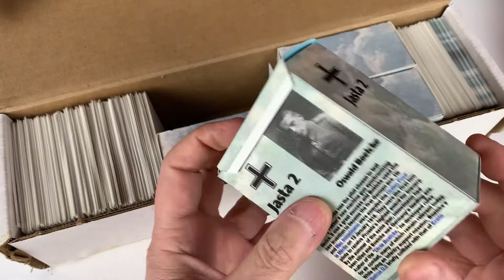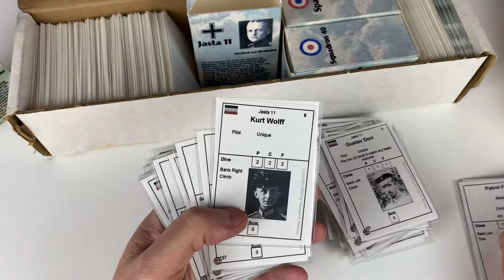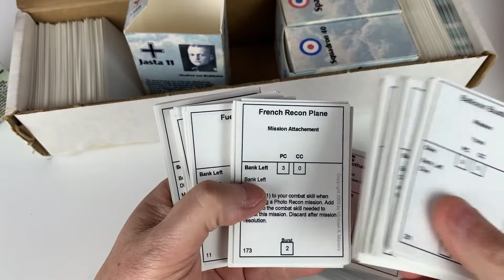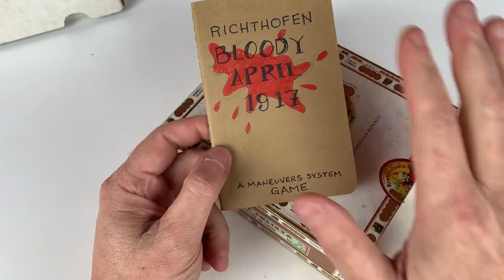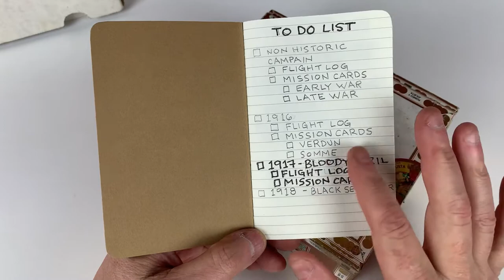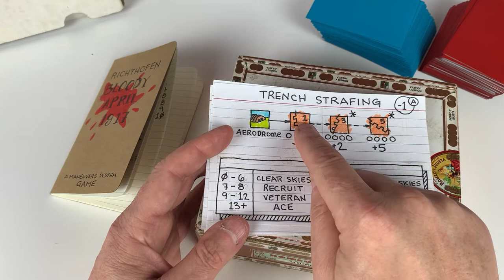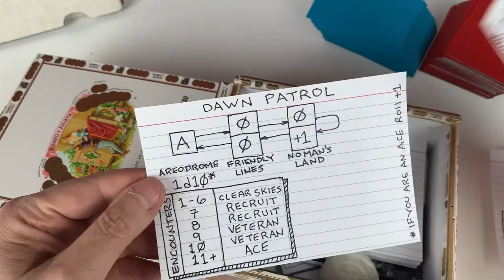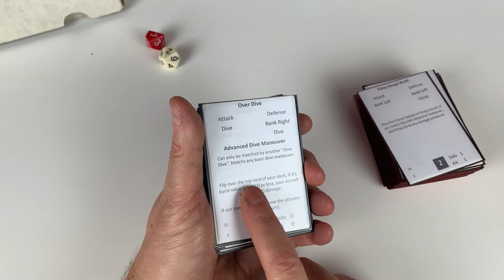Designing a Solo wargame : Origins of the game.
In this video I discuss the Origins of the game, some 22 years ago, and discuss future plans to publish it as well as how the redesign is progressing.

You can find a PnP version of the original version of Richthofen on Board Game Geek.

The Red Baron Combat Wing: Jagdgeschwader Richthofen in Battle

Balloon-Busting Aces of World War 1 (Aircraft of the Aces)

Somme Success: The Royal Flying Corps and the Battle of The Somme 1916

Bloody April 1917: An Exciting Detailed Analysis of One of the Deadliest Months in WWI

Black September 1918: WWI’s Darkest Month in the Air